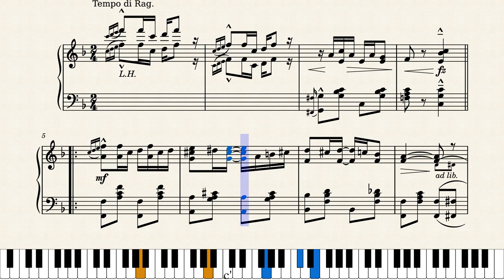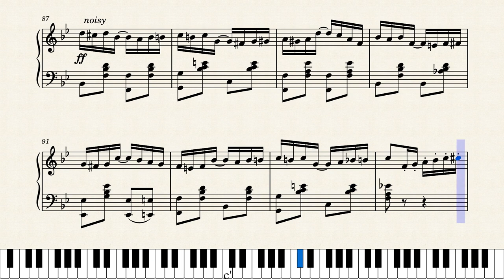Smiles and Chuckles by F. Henri Klickmann (1917)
Frank Henri Klickmann was a prolific composer and songwriter whose career stretched over 40 years, into the 1940s. He did compose some ragtime pieces, both on his own and teamed with Paul Biese. This is an interesting late ragtime score which due to the World War 1 paper shortage was crammed unfortunately into a hard to read two pages. Well here it is, stretched out to five easy to read pages, might be worth taking a look at in these modern times. Published by Frank K. Root in Chicago in 1917.

This is a reproduction of the original score with the above mentioned formatting changes.